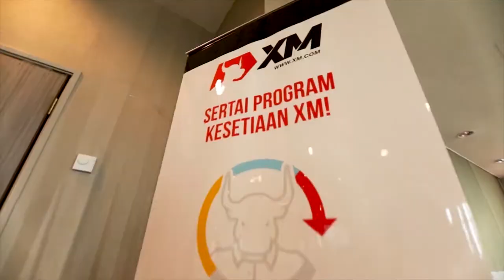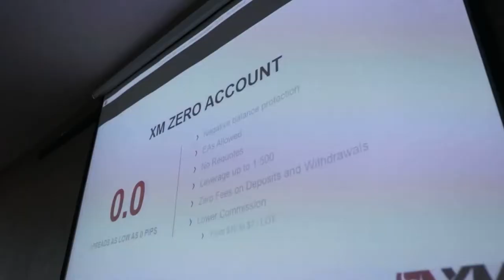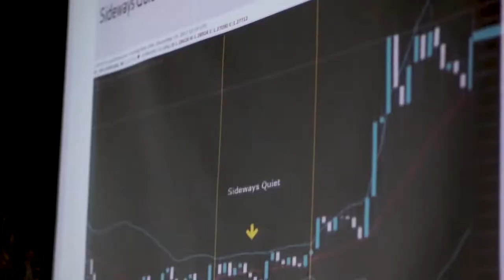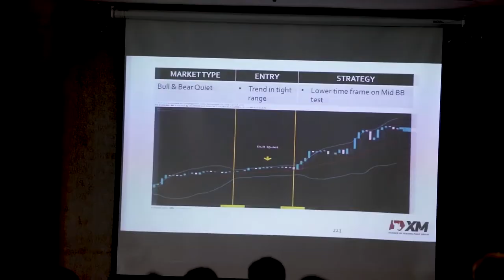XM.COM - 2018 - XM Malaysia Road Tour Seminar - Kedah - Education Matters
The XM seminar road trip in Malaysia continued on 18th August 2018 with our seminar on Investment Strategies in Online Trading which took place in Kedah.

Delivered by expert instructor Zulle Razak, attendees were treated to a practical session on how to set up individual trading strategies based on individual trading styles and investment goals, as well as use of technical and fundamental analysis techniques, trader psychology and understanding of mechanisms of the global financial markets.

Event participants were very pleased with the practical and useful nature of the educational session and you can enjoy our video highlights of the event here.